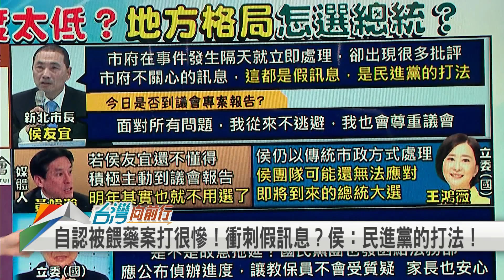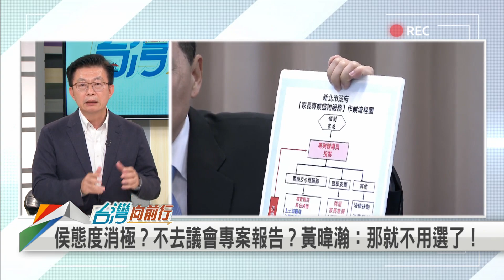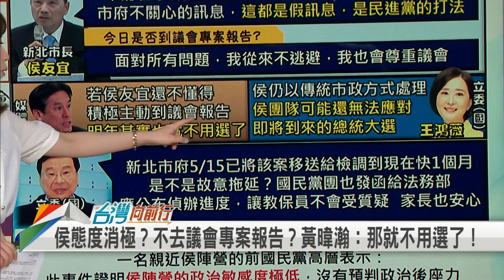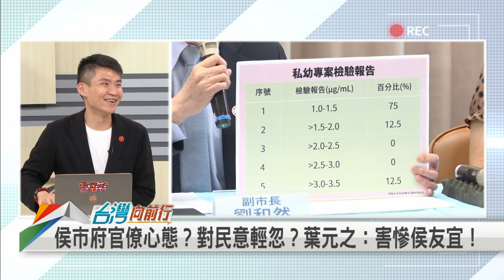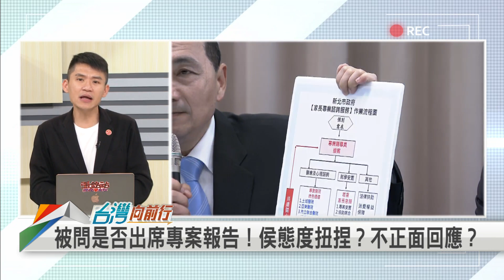2023.06.13【台灣向前行 Part1】幼兒園餵毒案人心惶惶！侯友宜赴不赴議會？官僚心態？對民意輕忽？使喚候用校長不可取！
幼兒園餵毒案人心惶惶！侯友宜稱尊重議會！赴不赴議會專案報告成謎？
侯市府官僚心態？對民意輕忽？葉元之：害慘侯友宜！
侯市府該負責！使喚候用校長不可取！全教總：沒人該下台？
不滿拖延卸責！兒福團體號召民眾抗議！籲侯市府正視！
自認被餵藥案打很慘！衝刺假訊息？侯︰民進黨的打法！
市長位子擺上水杯！侯友宜將出席專案報告？正面迎戰？

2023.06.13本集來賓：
民進黨立法委員